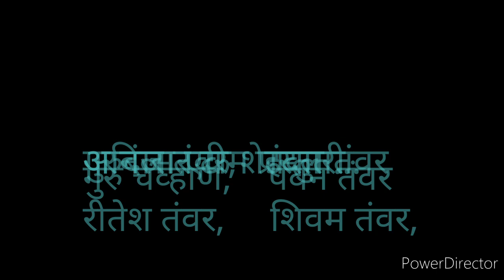Guru ek shetkari a Banjara team present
A Banjara team YouTube channel
Jay sewalal Jay gorbanjara